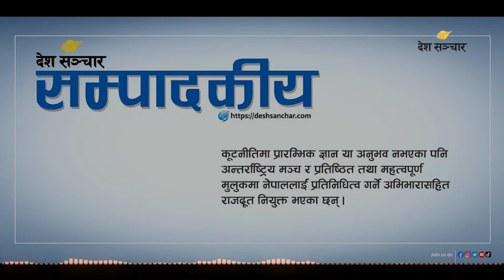संसदीय सुनुवाइको निरर्थकता ॥ Podcast EP- 58 ॥ Editorial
अति उत्साह र विजय उन्मादको नशामा रहेका नेताहरुले सर्वोच्च अदालतका बहालवाला न्यायाधीशहरुलाई समेत ताजा सपथमार्फत अप्रत्यक्ष रुपमा नयाँ सत्ताप्रति  बफादारी प्रदर्शन गर्न  बाध्य तुल्याए।